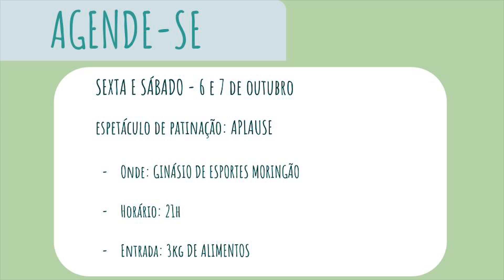Confira a Agenda Cultural da TV UEL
Festival de Dança de Londrina e patinação são as atrações deste fim de semana.